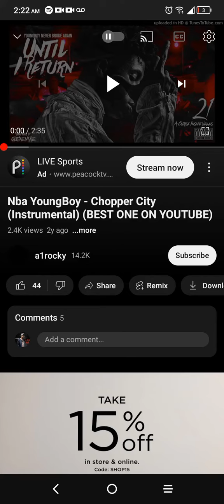NBA YoungBoy - chopper city